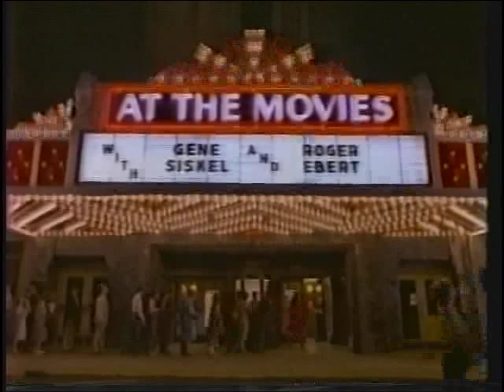WTZA Programming Promos 1985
Here we have four promos highlighting the varied syndicated programming on WTZA-TV when it first went on the air. They are as follows:

1. Hee-Haw
2. At The Movies with Gene Siskel and Roger Ebert
3. Gunsmoke
4. I Love Lucy